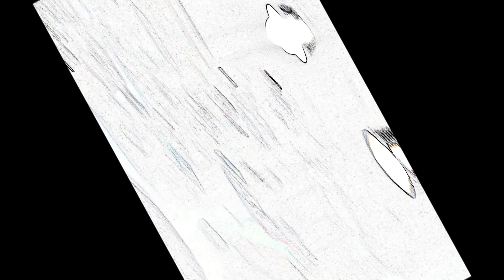The Round Lake Players Rehearsal Commercial: Right Round